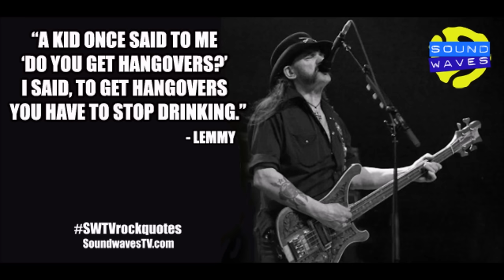Lemmy Tribute - Motörhead Overkill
It has been a very sad day for Motörhead Fans s the passing of Lemmy has come too soon. This Rock Icon had it all. The Raw vocals, the image, the booze and the ladies! He was a very down to Earth man who loved performing, never playing for the money, just for the joy it brought him. Fans will miss him across the Globe but his Legacy will never die.

Rock In Peace Lemmy